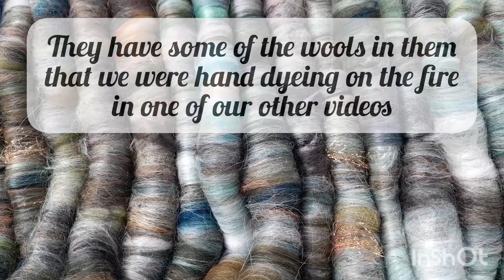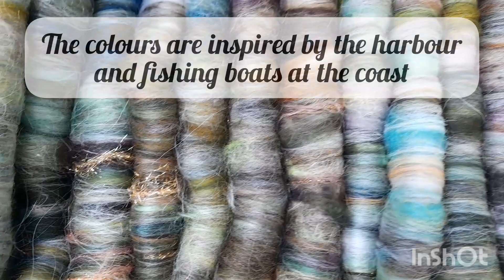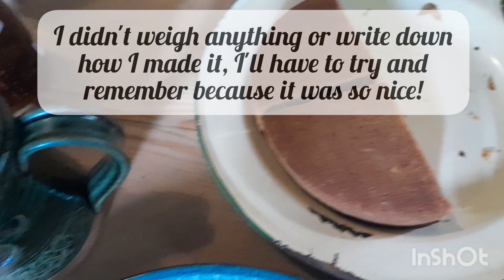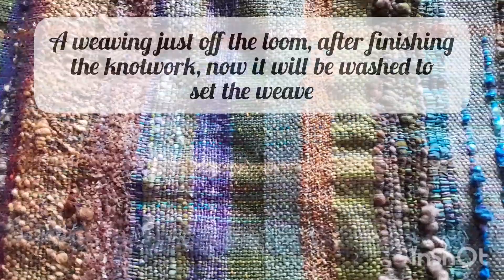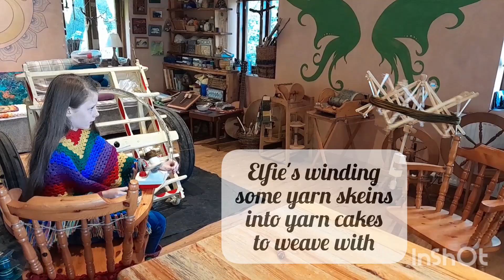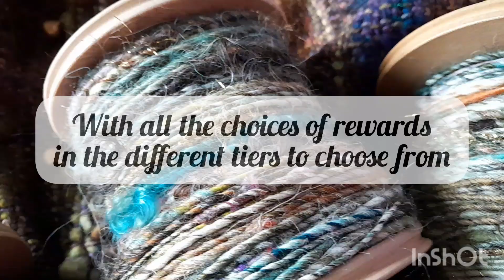4 Shaft Weaving - Studio Vlog & Podcast no10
Lea & Elfie
Studio Vlog & Podcast no10
Country Crafts, Embroidery, Shetland Sheep, Handspinning & Fiber Arts

This week's vlog and podcast is full of crafts, fibre art, and creative projects.

Our etsy shop - tinkertailoruk

Many many thanks to all our Patreons.
With special thanks to Pamela Hutley, Tess Brady, Ruth Comfort, and Kathy Snider.

Musician: Jeff Kaale

Musician: EnjoyMusic

Musician: ASHUTOSH